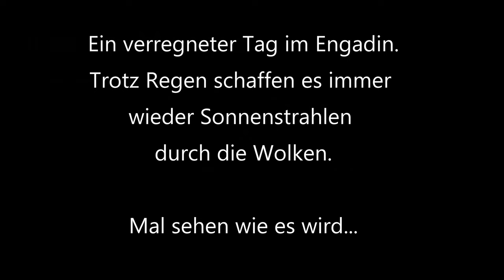2K / Muottas Muragl / Engadin / Schweiz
Fotos und Videos: ZTE Axon 2020 Pro

00:00-00:16 Intro
00:16-03:28 Muottas Muragl